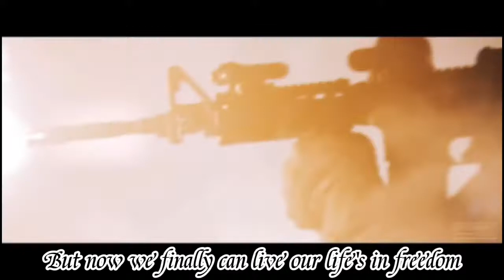Venom Rap | "We are Venom" | by Potara Lloyd (Prod. King EF) [Marvel Comics]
Venom is a fictional character appearing in American comic books published by Marvel Comics. The character is a sentient alien symbiote with an amorphous, liquid-like form, who survives by bonding with a host, usually human. This dual-life form receives enhanced powers and usually refers to itself as "Venom." The symbiote was originally introduced as a living alien costume in The Amazing Spider-Man #252 (May 1984), with a full first appearance as Venom in The Amazing Spider-Man #300 (May 1988).